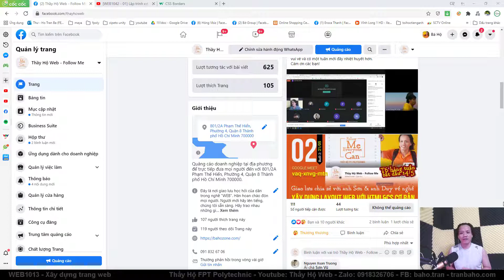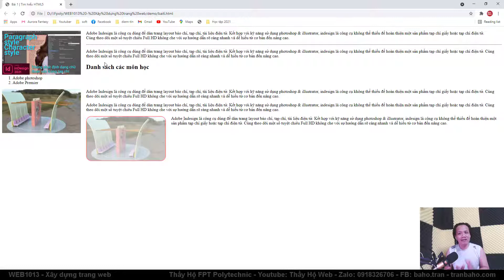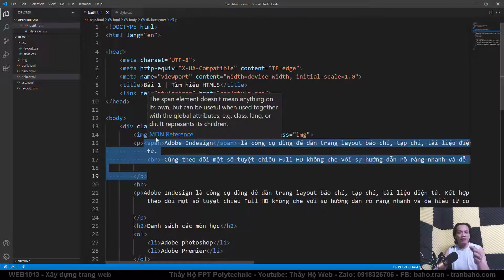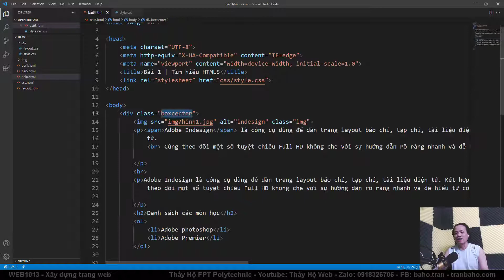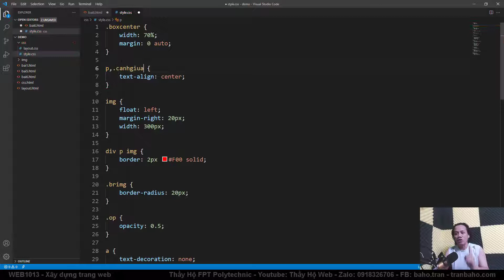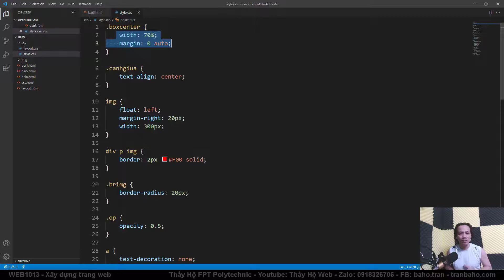web1013, khác nhau giữa canh giữa nội dung và tự canh giữa, text align và box center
(Các khóa học sẽ cập nhật liên tục ... )
4. Khóa học lập trình PHP (dự án mẫu):
6. Chuyển từ PSD sang HTML & Lập trình PHP cơ bản cho phần Admin